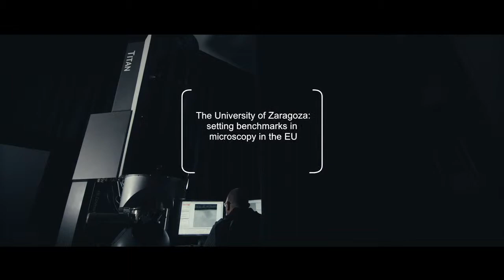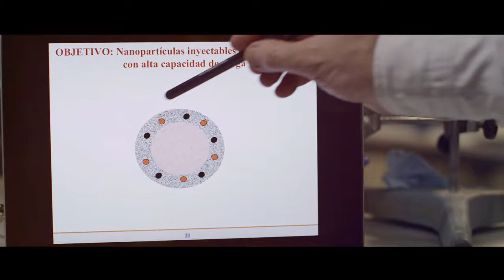Research at the University of Zaragoza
The University of Zaragoza is the scientific reference of Aragon. About 3.000 researchers work with the aim of gaining knowledge for our society, collaborating in a multitude of disciplines and projects in consortiums such as the Campus Iberus or with scientific institutions from all over the world, making innovative science and research.

Unizar has top-rated scientific facilities, such as the Canfranc Underground Laboratory, a leader in dark matter research; or the Titan microscopes of the Advanced Microscopy Laboratory, which offer ultra-high resolution images to researchers around the world.

The University of Zaragoza fosters vocations among its students, inspiring the scientific production of its researchers.

Our university stands out in several research areas at an international level.
These results and the continuous innovation have allowed the University of Zaragoza to be among the top 10 Spanish universities in attracting national funds.

Research and science have to be of the whole society and therefore there is a clear will to spread the scientific knowledge of our researchers through the Dpt. of Scientific Culture.

The University of Zaragoza explores the horizons of science from Aragon for the whole world.